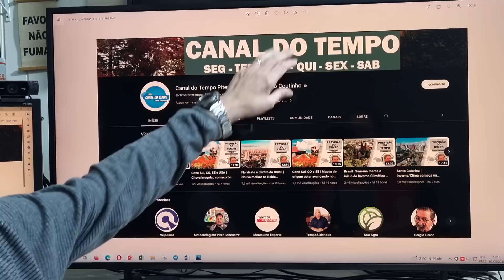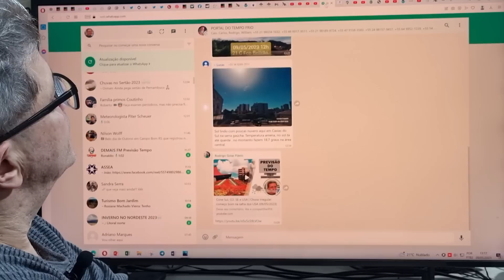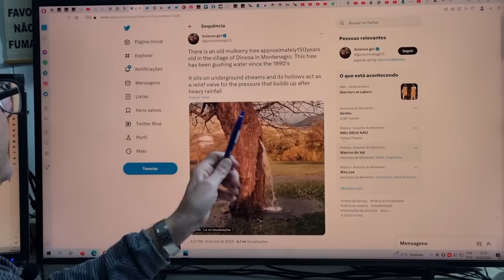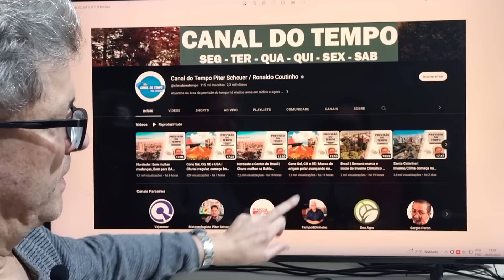Brasil | Frio se espalha no Centro Sul (09/05/2023)